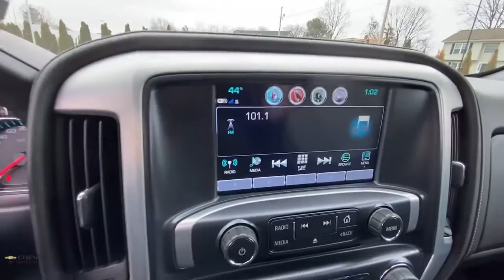2019 GMC Sierra_1500_Limited Milford, Stratford, West Haven, New Haven, Bridgeport, CT UC4659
Quicksilver Metallic Used 2019 GMC Sierra_1500_Limited available in Milford, Connecticut at Chevrolet of Milford. Servicing the Stratford, West Haven, New Haven, Bridgeport, CT area.

Odometer is 9188 miles below market average! Clean CARFAX. CARFAX One-Owner.brbrHigher equipment level than most! Compare before you buy! One Owner! Clean History 10-Way Power Drivers Seat Adjuster 110-Volt AC Power Outlet 150 Amp Alternator 4.2 Diagonal Color Display Driver Info Center 4X4 Chrome Badge Body Color Bodyside Moldings Body Color Door Handles Body Color Power Adjustable Heated Outside Mirrors Body-Color Mirror Caps Color-Keyed Carpeting Floor Covering Deep-Tinted Glass Driver & Front Passenger Visors Dual-Zone Automatic Climate Control Electric Rear-Window Defogger Front Frame-Mounted Black Recovery Hooks GMC 4G LTE GMC Connected Access Integrated Trailer Brake Controller Leather-Wrapped Steering Wheel w/Audio/Cruise Ctrls LED Cargo Box Lighting Manual Tilt/Telescoping Steering Column OnStar & GMC Connected Services Capable Preferred Equipment Group 3SA Rear 60/40 Folding Bench Seat (Folds Up) Rear Wheelhouse Liners Remote Keyless Entry Remote Locking Tailgate Remote Vehicle Starter System Rubberized-Vinyl Front Floor Mats Rubberized-Vinyl Rear Floor Mats Single-Zone Air Conditioning SLE Value Package Steering Wheel Audio Controls Theft Deterrent System (Unauthorized Entry) Thin Profile LED Fog Lamps Universal Home Remote.brbrWe offer an online purchase option with convenient at-home or curbside delivery for your safety and the safety of our staff.brbrQuicksilver Metallic 2019 GMC Sierra 1500 Limited SLE Double Cab 4WD 6-Speed Automatic Electronic with Overdrive EcoTec3 5.3L V8brbrbrOnline Purchasing  Home Or Curbside delivery available for your safety! * 100% Satisfaction Guaranteed On Every Purchase * 30 Day Vehicle Exchange * 75 Day / 4500 Mile Warranty * 127 Point Complete Mechanical Inspection & Service * Total Cosmetic Reconditioning For Delivery Call Chevrolet of Milford at to speak with one of our factory trained product specialists today!